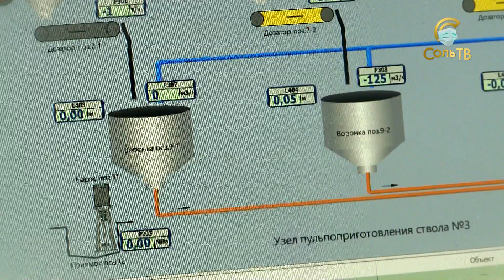Мы строили-строили, наконец построили_28.01.2021_СольТВ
Ещё летом мы начали следить за обновлением гидрозакладочного комплекса на рудоуправлениях Уралкалия. Это, кстати, важный элемент на предприятии.  Для тех, кто не в теме – это процесс закладки шахтных пустот. Так вот, на новом, созданном с ноля, втором участке гидрозакладки на СКРУ-3 начались пуско-наладочные работы.